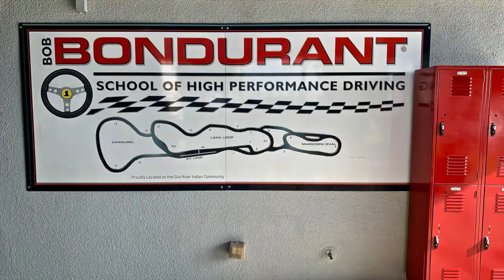Bondurant SRT Driving Experience Pt1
First half of my day out in the desert at Bondurant Racing School (now Radford).  Loads of fun.  SO many Hellcats, Demons & Durango SRTs.

Pt1 covers all the Relay races & driving the Durangos through their slalom course.  We also did collision avoidance drills.  Just basic handling maneuvers.   Had a blast.

Pt2 has all the actual laps on their road course as well as the hot laps we got to ride along on with the driving instructors - turn the volume up for that one!

NOTE:  Ok, no body chime in on the "Fat Guy in a lit-tal 'Cat" (but props if you know that movie reference - classic!).  Dropped around 80lbs since I filmed this (weight loss to help out my 1/4mi times, lol!.

Anyway - hope you guys enjoy it & thanx for watching!